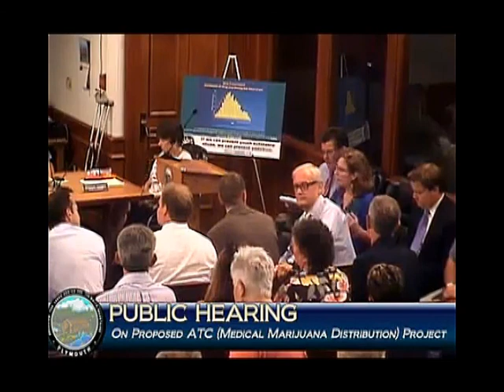Plymouth Selectboard 8/17/15